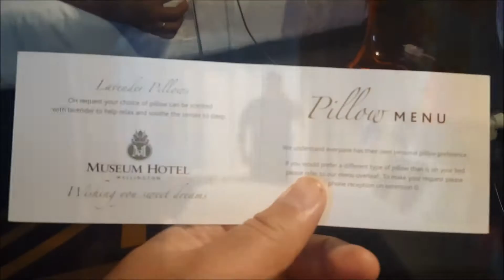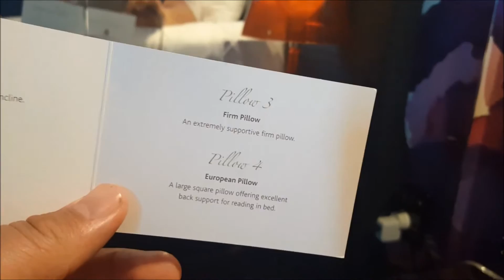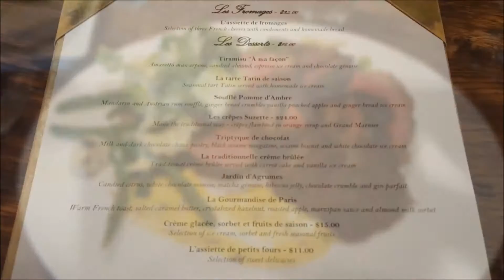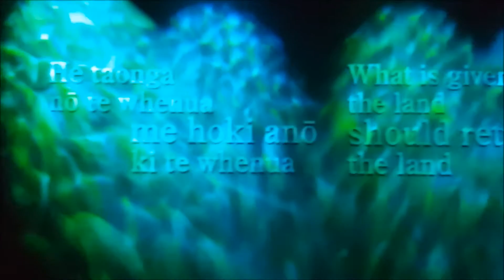Part 1 Mikes adventure to Wellington and Christchurch - Episode 23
Kia ora whānau, you are in for a treat today. We are uploading Part 1 of Mike's adventure to Wellington and Christchurch from last week.

We are so excited for the next coming weeks so we wanted to make sure that you got to see some of the cool things Mike got up to last week.

Also another surprise is that PART 2 will be up this afternoon. yup that's right! 2 vlogs in 1 day!

Awesome!

Thanks again for watching and we hope you enjoy

Arohanui,
The Moka's
x0x